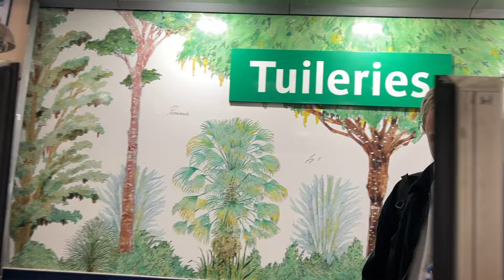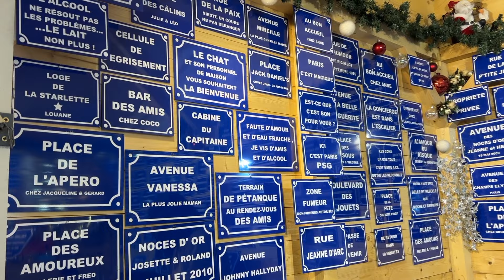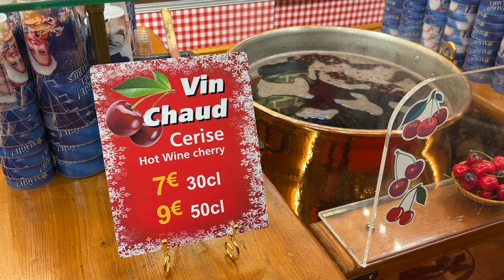PARIS EN NAVIDAD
Te llevo conmigo a descubrir los dos mejores y más grandes mercados navideños en París este año 2024.
El primero se encuentra en los jardines del museo del Louvre ''Tuileries'', entre Champs Elysees y plaza de la Concordia.
El segundo se encuentra en el Grande Arche de La Defense.
Un dato interesante es que ambos se encuentran en la misma línea de metro 1 brindándote un fácil acceso.
Ambos mercaditos son libre de costo en la entrada.